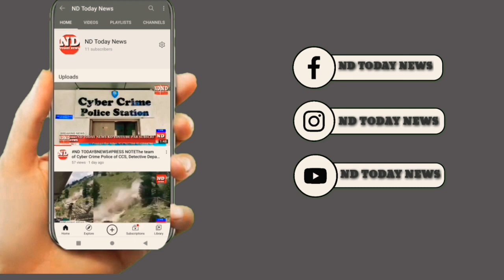Sadak Hadese Mai, Huvi 3 sala Masoom ki mout Tank Bund Per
ND TODAY NEWS

#3 Saal Ke Masoom Ki Hui Maut,
Sadak Hadese Mai, Tank Bund Per|